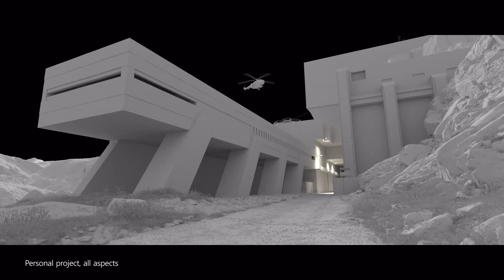Generalist Demoreel - 2023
my demo reel for 2023